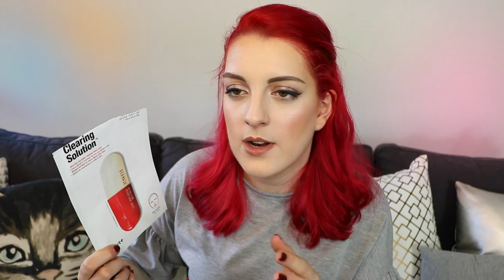Produits terminés : je rachète ou pas ? | LOdoesmakeup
-20% chez Sephora avec le code SUN17 ou EP31PANIER
-25% sur les parfums et les soins avec le code FRCBJU25

BON PLAN :
le code LODOES17 vous permet d'obtenir
-       20 % sur tout l’e-shop sans minimum d’achat
-       Dès 29 euros Un coffret de 3 produits miniatures Peau Parfaite (CC +  BB + Glow Crème) ainsi que la livraison offerte !
Pour info je ne touche aucune commission si vous commandez sur le site :)

- Fix Ant-Frizz Techn'Art Pro - L'Oréal Profesionnel
- Huile lavante relipidante Xeracalm AD - Avène (en pharmacies, parapharmacies)
- Eau Micellaire Baume d'Amour - Couvent des Minimes
- Douche Soin au miel - Ultra Doux Garnier (en grandes surfaces)
- Crème pour le corps Sea Island Cotton - Bath & Body Works ou
- Dissolvant ANNY

xxx
Laura